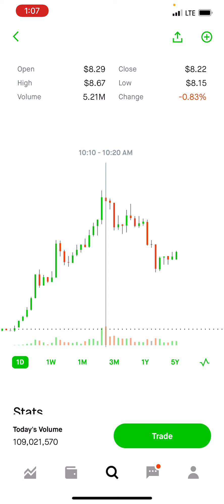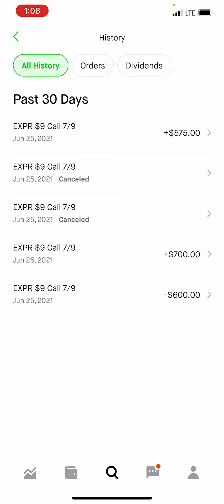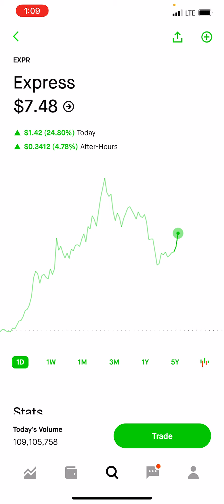Express Sees Insane 24,900% Increase in Options in HOURS - Patreon.com/butimnotatrader